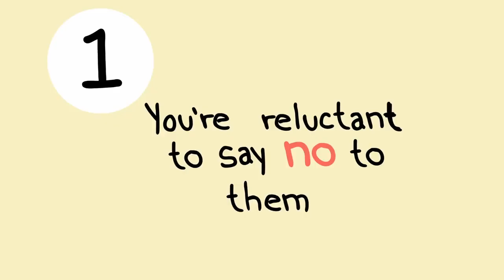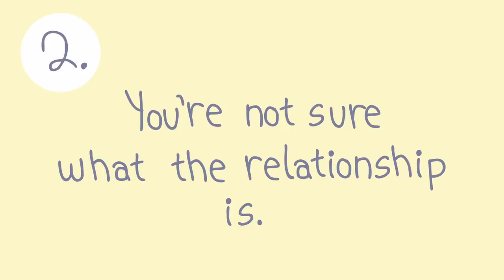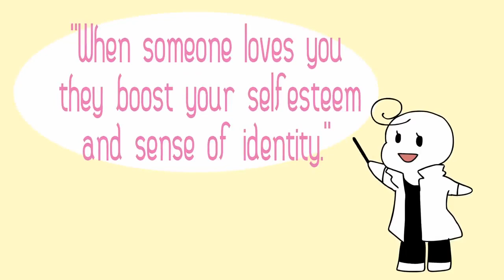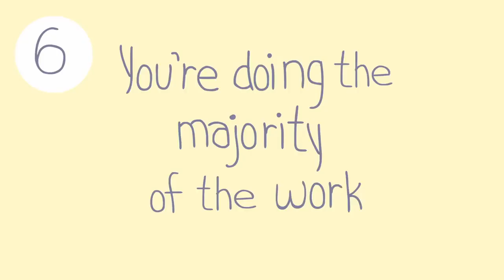6 Signs Your Partner Is Using You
Relationships aren’t always cut and dry. Sometimes, we enter into a relationship with someone who doesn’t want the best for us, and just wants us for what we can bring to the table. Whether it’s money, sex, or emotional labor, sometimes we can get with people who just want to use us.

When that happens, we don’t always know it until it’s too late, and we’re left feeling used and unhappy. Knowing the signs to watch out for when your partner is clearly using you can help make sure you don’t walk into a one-way relationship. Here are some 6 signs your partner is using you

9 Questions To Ask Yourself To Know If You Still Love Him

14 Tips To Make A Long Distance Relationship Work